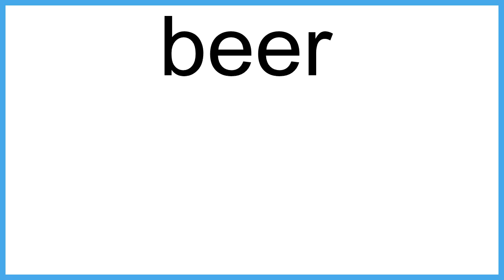beer meaning | Vocabulary for Kids | Children's Dictionary | Learn English Vocabulary